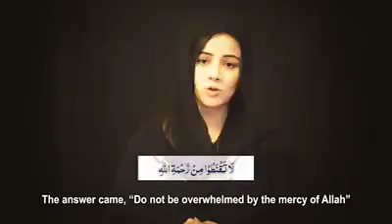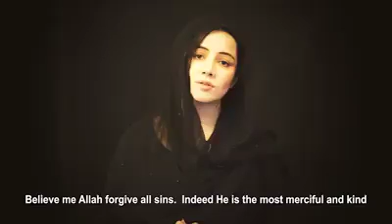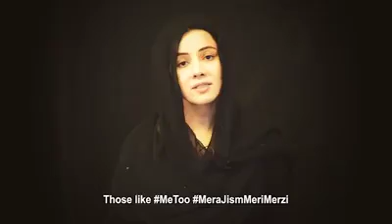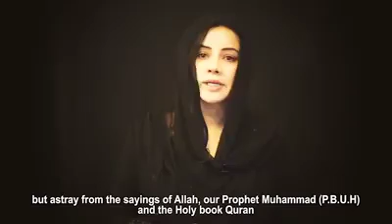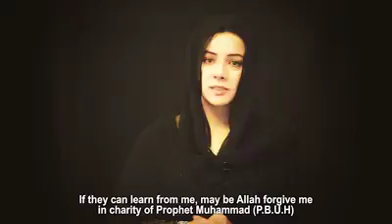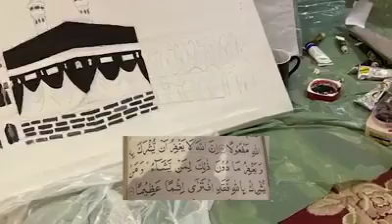Rabi Pirzada new viral video_It ... - Dailymotion › video